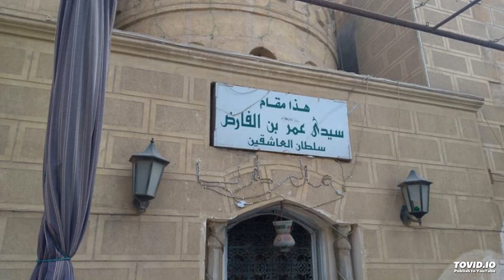ترجمة سيدي ابن الفارض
سلطان العاشقين